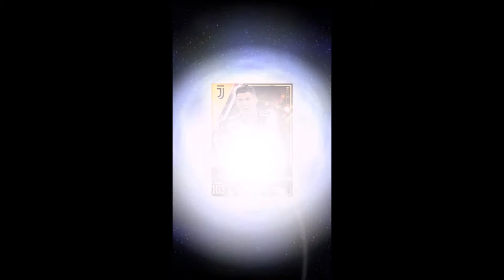【ウイコレ】ウイニングイレブンカードコレクション #178【WECC】ゲーム実況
Android/iOS